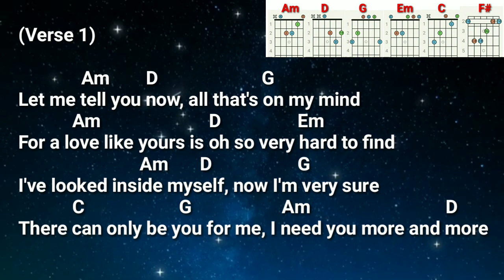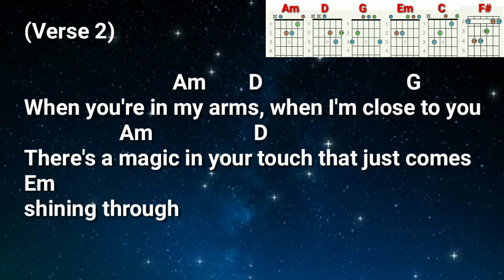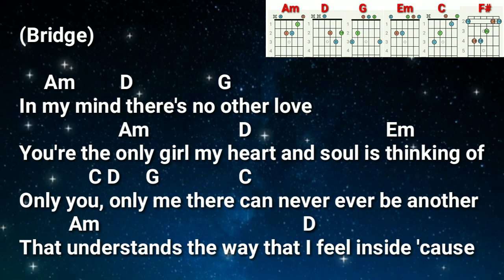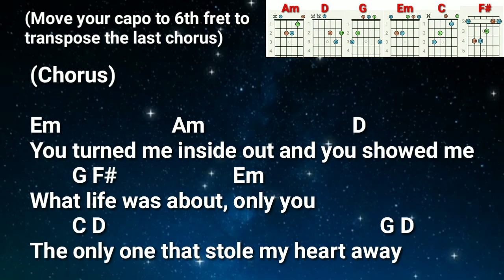The Only One - Reyne (Cover) Lyrics & Chords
Reyne (Cover)

Thanks